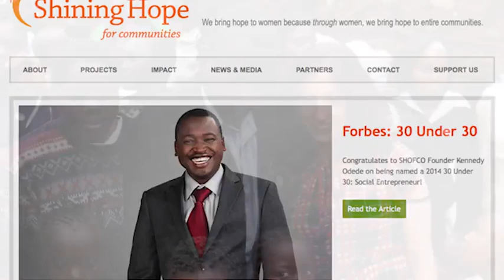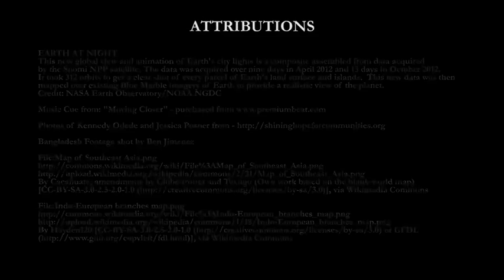Listening to the Poor to Find Out What Works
Third video, second section of the six week lecture series titled ~ "How to Change the World". This was a collaborative effort between Wesleyan University, the United Nations, and the Social Good Summit to inform the global community on how we can work together and change the world.